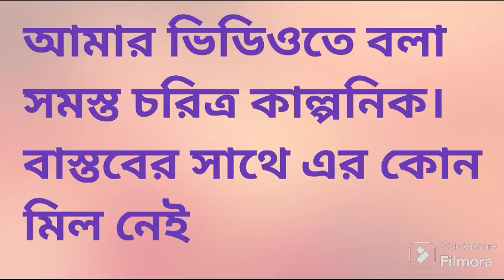মিলি দি তুমি উপকারের ফল ভোগ করছো@welcometosutapasworld7459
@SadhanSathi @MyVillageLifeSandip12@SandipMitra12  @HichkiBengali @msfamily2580